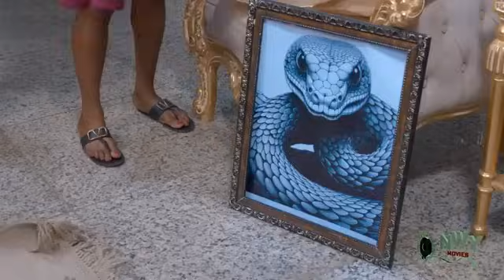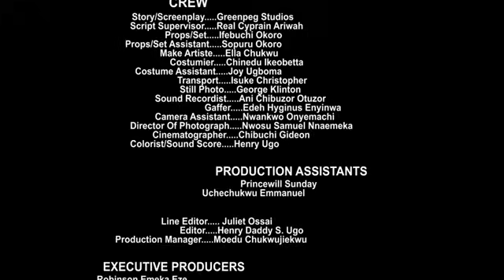She Maltreated Her Personal Cook But Never Knew He's In Love With Her - KEN ERICS 2024 NEW MOVIE